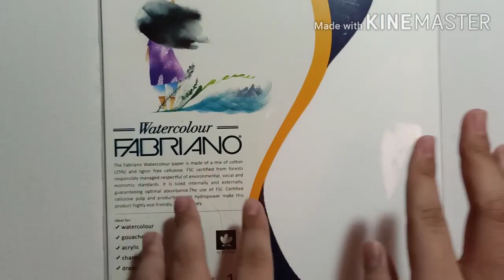Sunset and Galaxy Painting using watercolor / Tutorial / Recreating Genelyn Sandaga Artwork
Credits of artwork Genelyn Sandaga

Credits of backround music

Materials used

* Watercolor Paper Fabriano
* Donga watercolor
* Round Brush
* Gelly Role white pen